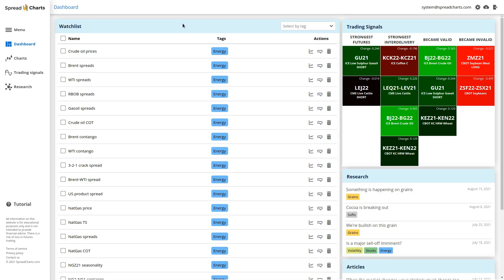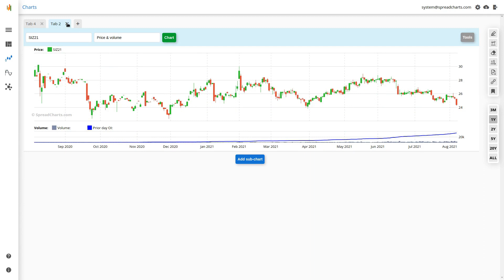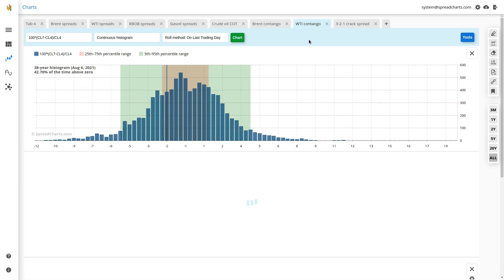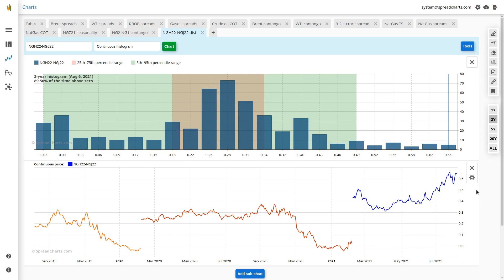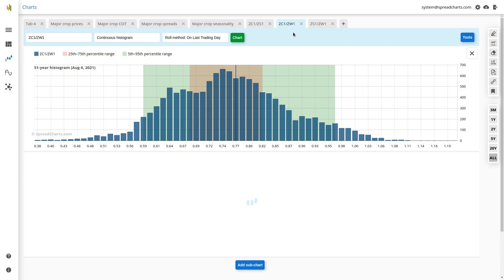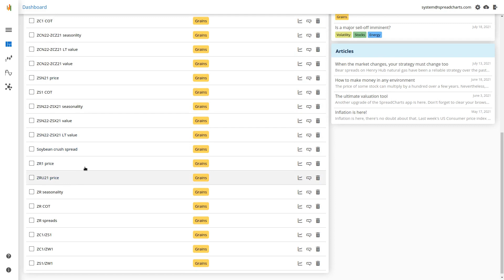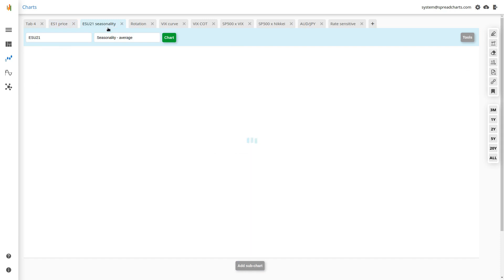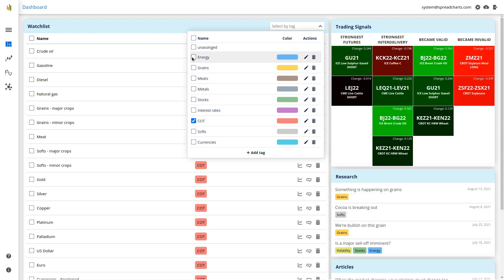Tutorial - How do we look for opportunities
SpreadCharts is a complete analytical platform for commodity futures and spreads. It gives you a unique advantage in the markets.

00:00    How do we look for opportunities
00:44    Our weekly routine
10:31    Crude oil
23:37    Natural gas
31:56    Grains
37:50    Intermarket strategies on grains
42:34    Detailed analysis of a specific opportunity
50:10    Meats
53:03    Metals
58:32    Stock market indices